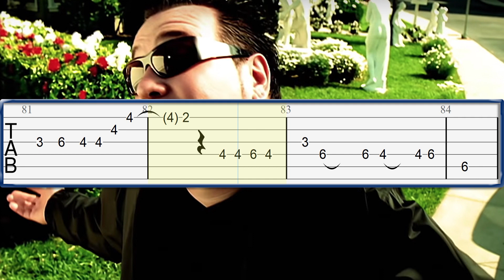Smash Mouth - All Star Guitar Tab Tutorial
Smash Mouth - All Star Guitar Tab, Sheet Music Tutorial